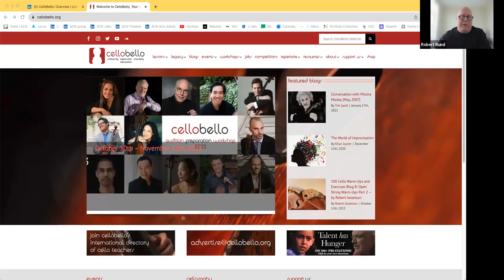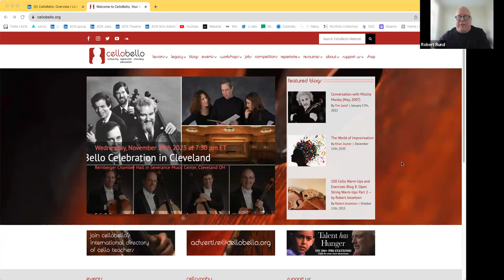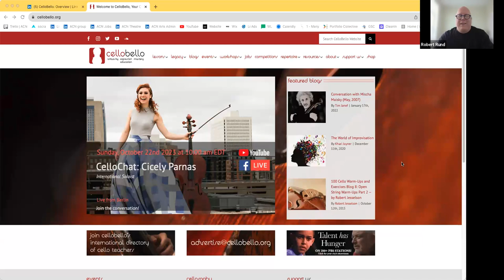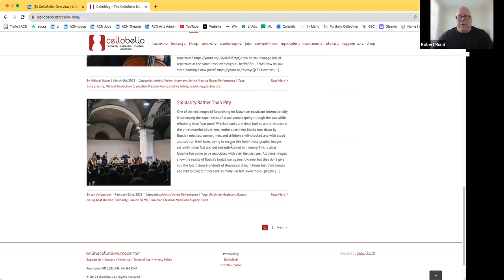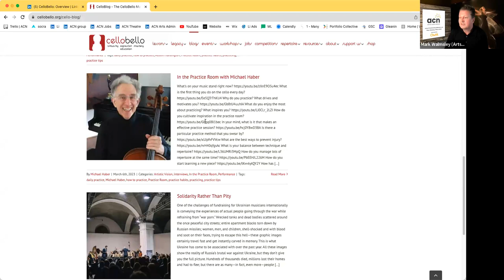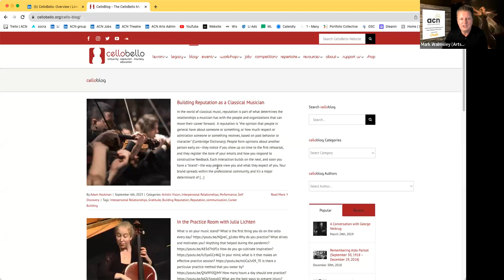Meet Robert Rund - Arts and Culture Network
Meet Robert Rund, the accomplished Executive Director at CelloBello and a seasoned creative consultant with over two decades of experience in overseeing, managing, and developing strategic visions for non-profits, particularly in arts, performance, and education organisations.

I had the great pleasure of interviewing Robert recently and learned about his arts and culture hot top ten and whether he prefers beached or mountains.

In his role at CelloBello, Robert is entrusted with the responsibility for the financial health and management of the organisation. His portfolio includes day-to-day operations, team management, financial oversight, board relations, resource and business strategy development. Working closely with the Artistic Director, he plays a pivotal role in sustaining high standards of artistic and educational programming.

CelloBello.org, a 501(c)(3) nonprofit organisation, is Robert's brainchild, providing free, accessible world-class lessons, masterclasses, interviews, and live-streamed chats with renowned artist-teachers from various facets of the music profession.

The platform is particularly valuable for both aspiring students and professionals who may face resource constraints. CelloBello also offers a plethora of resources, including articles, information on jobs and competitions, repertoire listings, and additional educational and professional support.

Robert's dedication to nurturing and strengthening the global cello community is evident in CelloBello's mission and vision. His collaborative efforts with internationally renowned cellists and teachers, including luminaries like Yo-Yo Ma, Alisa Weilerstein, and many others, contribute to the platform's success.

Beyond his role at CelloBello, Robert extends his expertise as a consultant to organisations and individuals, specialising in strategic planning, resource development, and marketing. His impressive client list includes prestigious names such as Westminster Choir College of Rider University, IMG Artists Ltd., and Grammy Award-nominated and winning artists like pianist Fred Hersch. Robert's achievements include procuring engagements at elite performance venues, negotiating record contracts, and facilitating artist management and strategic planning for acclaimed musicians.

With a passion for the arts and a commitment to making music education accessible to all, Robert Rund stands as a driving force behind the success and impact of CelloBello and continues to influence the wellbeing of arts and performance through his innovative consultancy endeavours.

Would you like to be interviewed?

We'll publish the video to our YouTube channel and embed it in a profile we will write about you for the website.

We'll also create an entry for you in our searchable directory.

Your interview will be promoted on all our socials, by email like this, and posted as a pinned post at the top of all our LinkedIn groups where we now have over 100,000 registered members, serving 1.5m post views to over 500,000 LinkedIn users every month.

This is just one of several benefits of full membership at just £10 per month (€12/$12) and you may cancel any time.

Mark Walmsley FRSA FCIM AGSM
Chief Culture Vulture
Arts & Culture Network

Arts and Culture Network LinkedIn group with 60,000 members

Opportunities, jobs, and careers group with 8,000 members.

Join us as a full member for "done for you" profile, network, career, and/or business development support for just £10 per month.